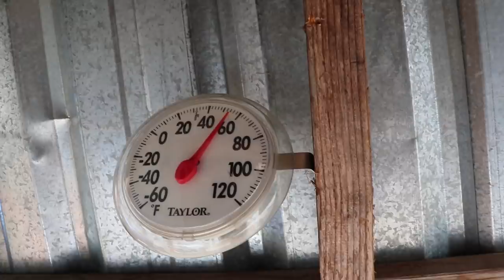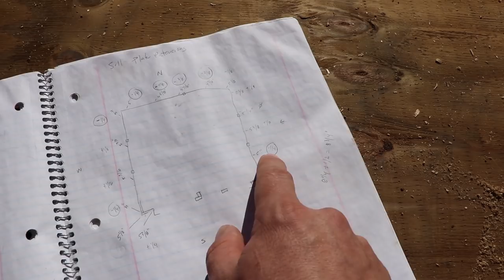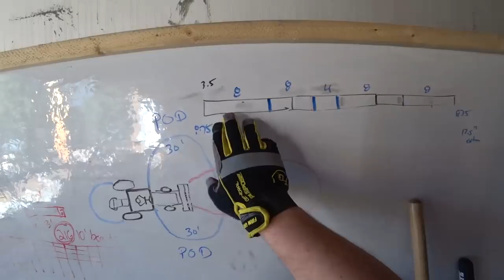Pre-SIP Checklist CONTINUES! (Adding Sill Plate Extensions)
Cordless caulking gun
Jesse’s pocket knife

10-18mm wide angle lens
18-135mm lens
55-250mm zoom lens
150-600mm zoom lens